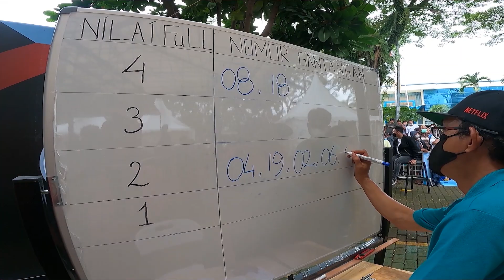MASTERPIECEE ARENA MELIHAT LANGSUNG DARI CCTV || AKSI PANAS MIURAI BATU SEMAR SAKTI VERSUS CASPER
Happy Watching !

Whatsapp only
Business Only.